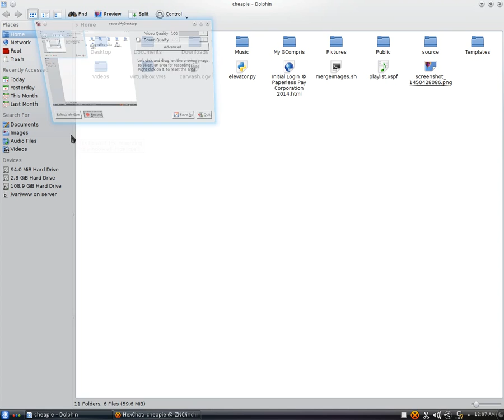Imgur Uploader Script Thingy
Just a simple Python script I wrote to upload images to Imgur, set up to be a choice to open PNG images with.